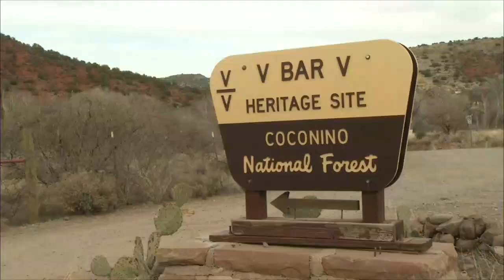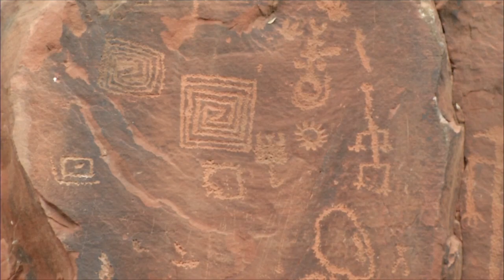Largest Petroglyph Site in Verde Valley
January 29, 2014 - NAZ Today report Kyle Benedict discusses the history of the Coconino National Forest.  In 1994, the Coconino National Forest acquired the V-Bar-V Heritage Site which is the largest known and one of the best-preserved petroglyph sites in the Verde Valley. Jake Newhouse, a volunteer host, talks about the history of the land as well as what ss displayed in some of the petroglyphs. NAZ Today also interviews Linda and Stan Pennington from Aurora, Colorado about their thoughts on the site.